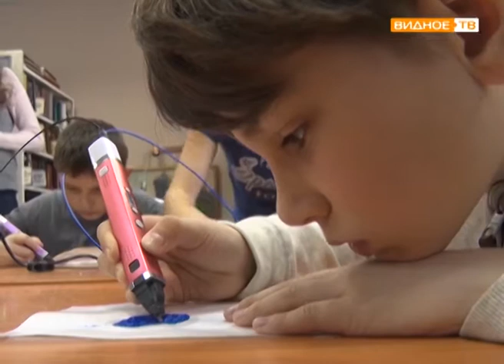"3D рисование" - мастер-класс по объемному рисунку